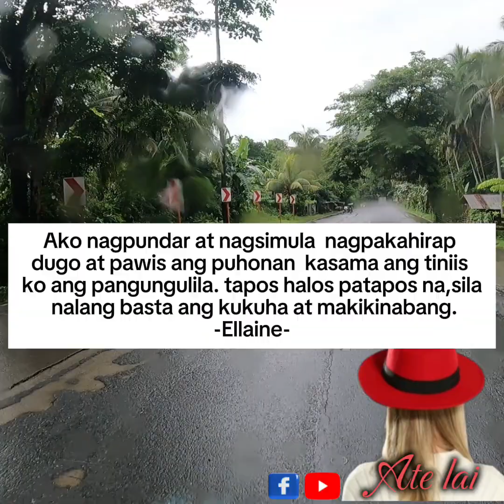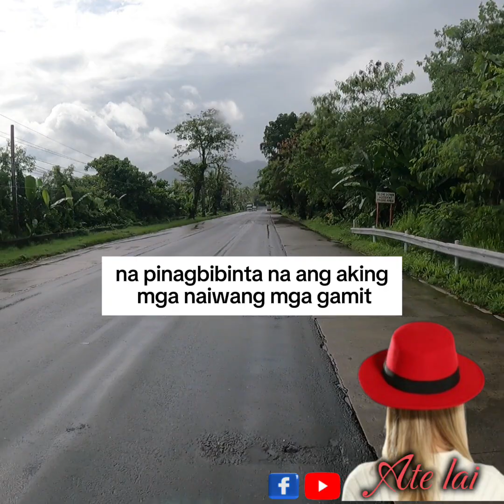10 yrs pinaghirapan tapos ibang babae makikinabang?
10 yrs pinaghirapan tapos ibang babae makikinabang?